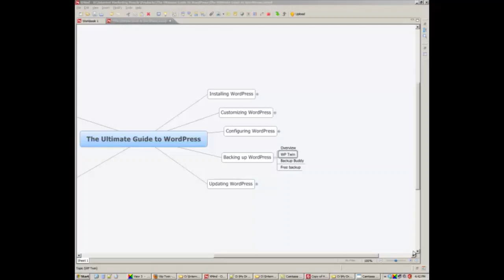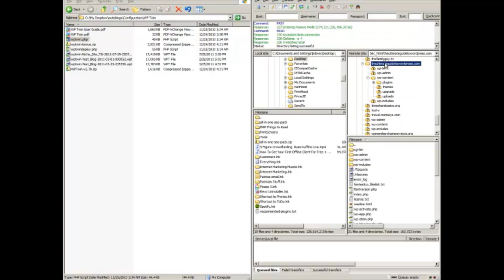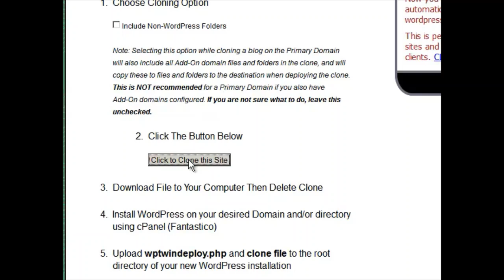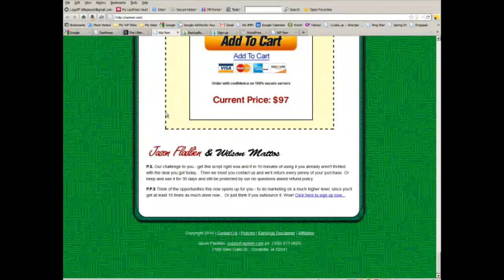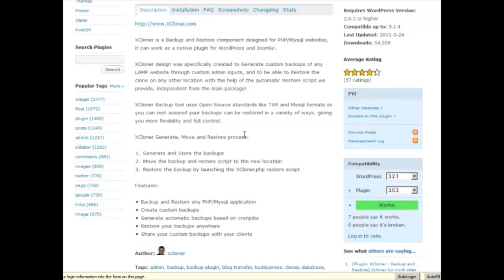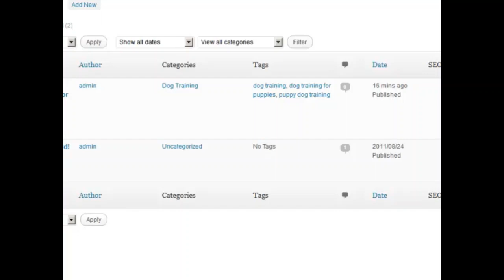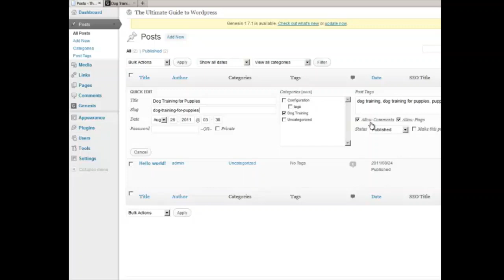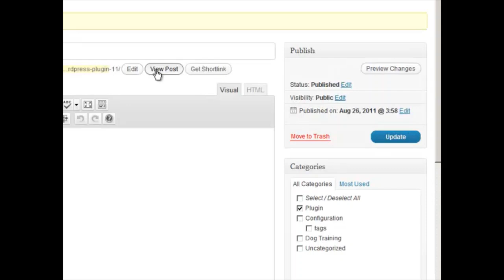how to install SEO WordPress plugin part 12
In this video, we're continuing our WordPress SEO series by talking about things you need to know to improve your website's SEO.

In part 1, we covered the basics of WordPress SEO including the importance of title tags, meta descriptions, and more. Today, we're going to discuss some of the more advanced SEO topics, such as keyword research and backlinking. By understanding these concepts, you'll be on your way to improved website SEO!
In this video, we're going to cover some more WordPress SEO tips. We'll be talking about topics like keyword research, title tags, and more!

If you're planning on optimizing your WordPress site for SEO, then this is the video for you! In this video, we'll cover topics like keyword research, title tags, and more. By the end of this video, you'll have all the information you need to start optimizing your WordPress site for SEO!

In this video, we're continuing our discussion of WordPress SEO. In part 1, we covered the basics of SEO for WordPress. If you've finished that video, then you're ready to continue learning about WordPress SEO in this video!

In this video, we'll be discussing keyword research, on-page optimization, and off-page optimization. By the end of this video, you'll have a good understanding of how to optimize your WordPress blog for search engine visibility.